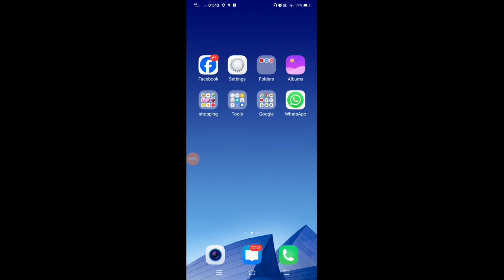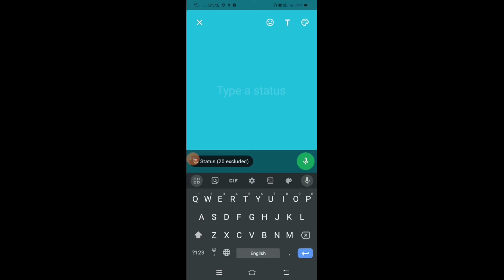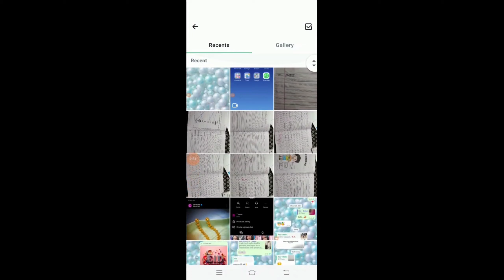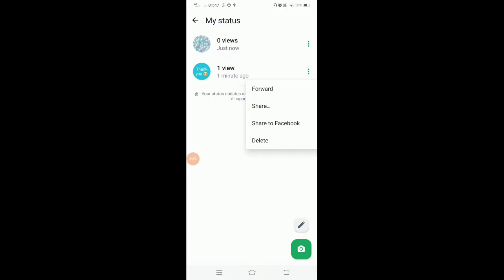whatsapp par status kaise lagaye | @resolvingtech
Hello Guyz.
In this video I have discussed That whatsapp par apna status kaise lagaye or whatsapp par status kaise lagta hai in Hindi @resolvingtech

Your Queries-